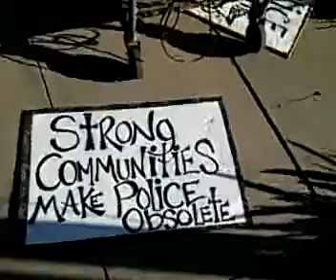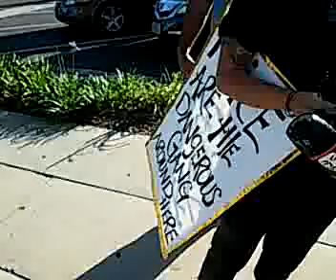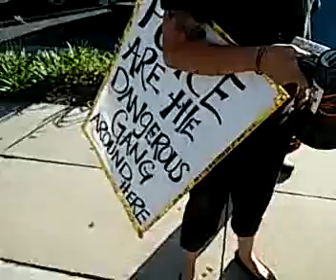Governor Wildstar Rallies Anaheim For Freedom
Governor Wildstar speaks to Anonymous activists and people of Anaheim about how to get rid of police brutality and government corruption!

PLEASE support and join the rEVOLUtion!!!
NOW and follow Governor Wildstar on Facebook & Twitter!